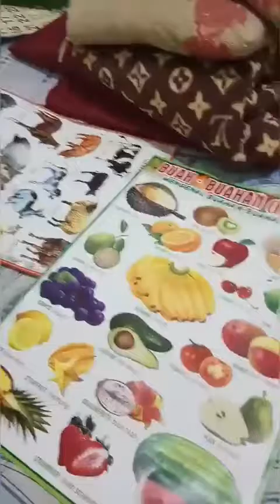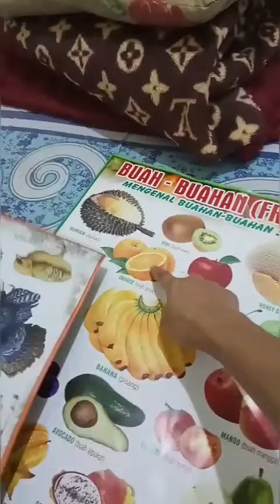Lucunya anak batita belajar bahasa inggris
Haiii..teman teman divideo ini aku lagi mengenal nama nama hewan dan buah pakai bahasa inggris lohhh sama mamah dan papah aku..Lucunya cara pengucapan bahasa inggris aku sampai mamah aku tertawa ..hahahha